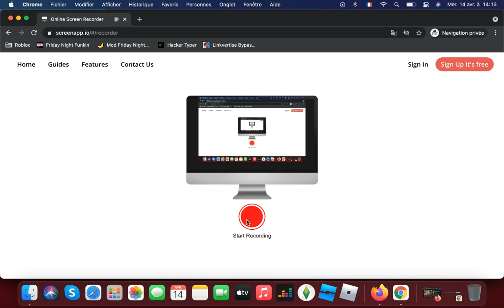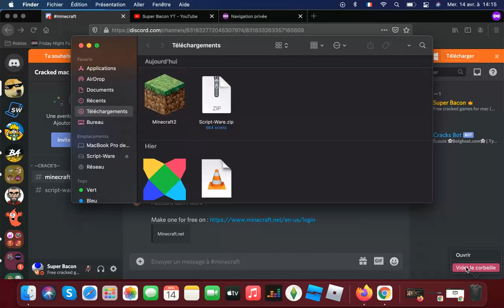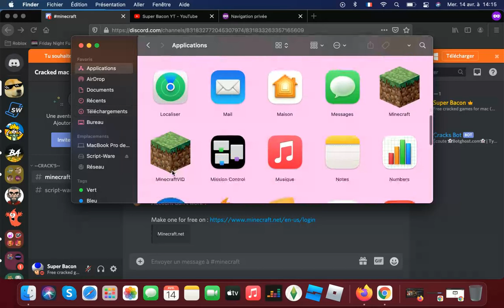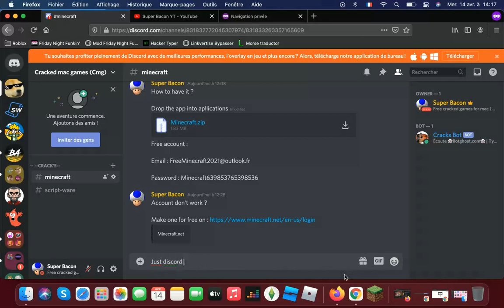How to have free minecraft (Mac ONLY)